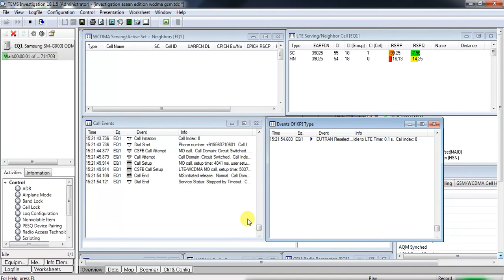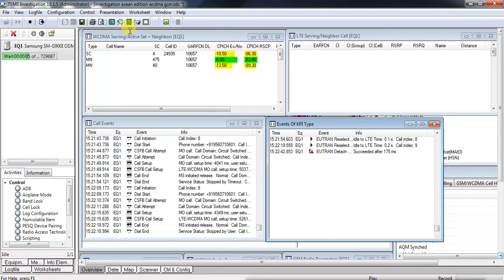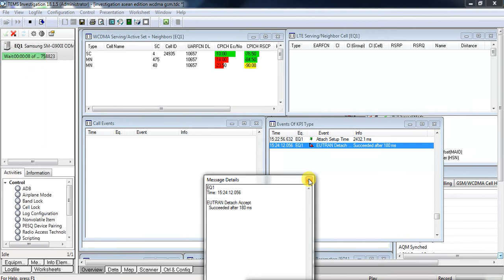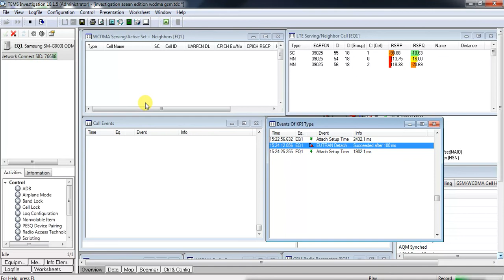Tems investigation LTE singal testing in airtel CSFB & ATDT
TEMS INVESTIGATION
LTE testing
LTE TEST
Drive test in LTE CSFB & ATDT.